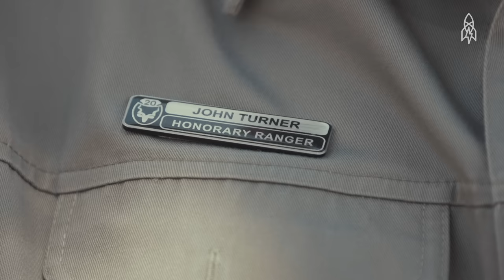Protecting Africa’s Last Rhinos from Poaching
How do you protect an animal that's worth more than gold on the black market? In 2014, poachers killed over 1,200 rhinos in South Africa. That number dropped the following year thanks to the efforts of Unite Against Poaching. But the war on poaching continues. Join filmmaker and Great Big Storyteller Ben Brown as he teams up with volunteer rangers who are trying to save these magnificent creatures.